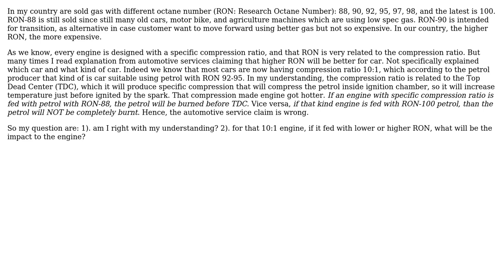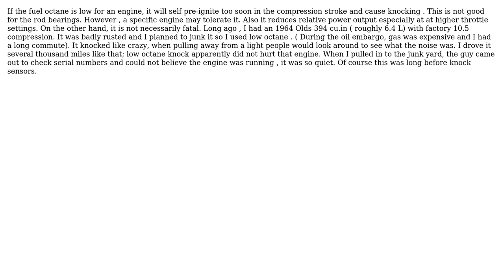Engineering: How to Understand the Relation of Compression Ratio and the Octane Number?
With thanks & praise to God, and with thanks to the many people who have made this project possible! | Content (except music & images) licensed under CC BY-SA | Music | Images & others | With thanks to user niels nielsen user blacksmith37 user AirCraft Lover and the Stack Exchange Network Trademarks are property of their respective owners. You are responsible for your own actions.